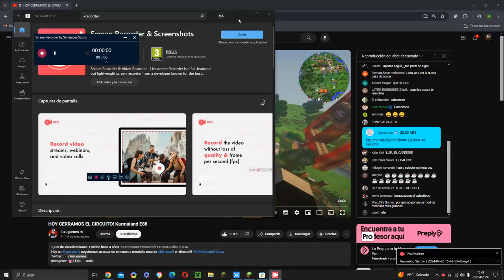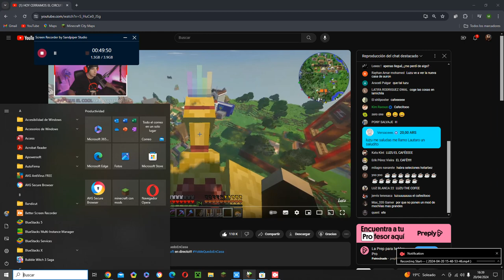Construyendo una Residencia para aldeanos en Minecraft NaturalLAND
LOS ALDEANOS SE MERECEN TENER UNA RESIDENCIA,  PORQUE  NADIE LOS VALORA Y YO LES DOY UNA VIDA MEJOR Y LA GENTE O LOS MATA
O SI SON BUENOS COMERCIANTES LOS ENCIERRA
YO LES VRINDO UNA RESIDENCIA DE 2 PISOS Solo PARA ELLOS en mi Servidor.